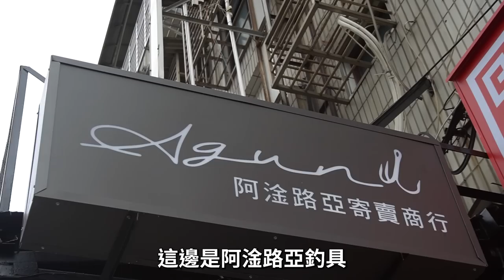怒花三萬買釣竿！總價值卻超過五萬？買到賺到！拿新竿開光，爆釣10幾尾不是問題！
【A gun 阿淦路亞寄賣商行】
📍24760新北市蘆洲區三民路271號

加入會員！跟我一起野起來！！